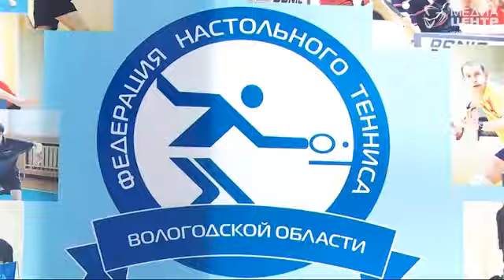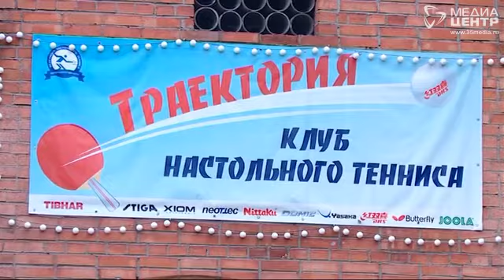Существование профессионального тенниса в Вологодской области под угрозой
Под угрозой существования оказалась областная федерация настольного тенниса. За единственное в регионе помещение для соревнований высокого уровня попросту не могут расплатиться. Как накопился этот долг и какие выходы видят арендодатели?